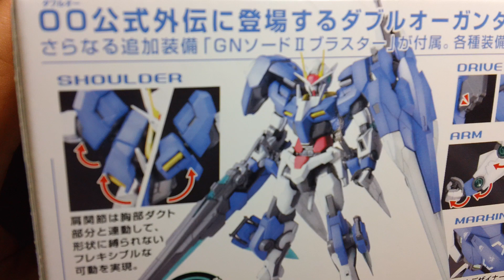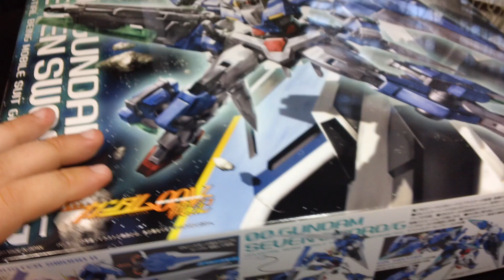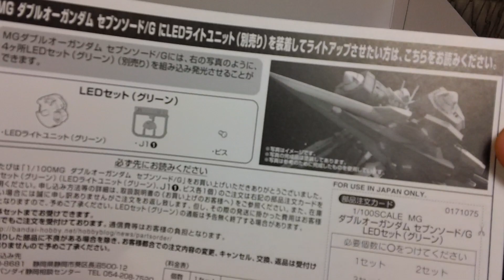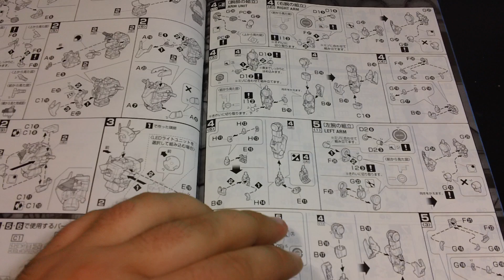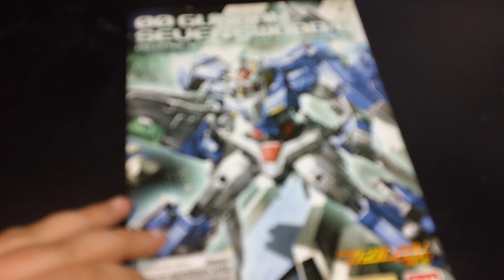Unboxing: MG 00 Gundam Seven Sword/G [Silent ver.]